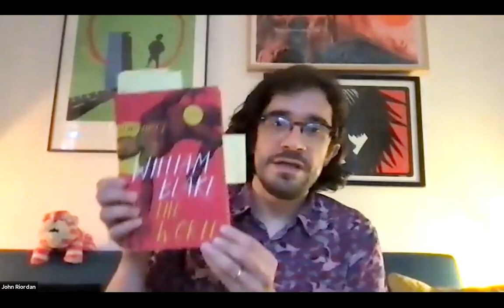William Blake Vs The World with John Higgs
The author John Higgs talks about his latest book, William Blake Vs The World, which is the first non-academic popularisation of Blake since Peter Ackroyd's celebrated biography.